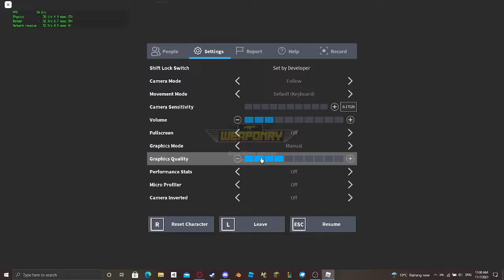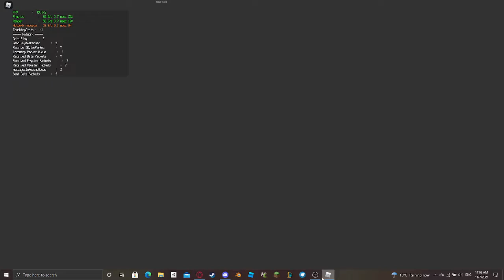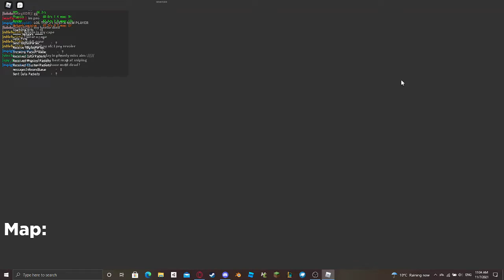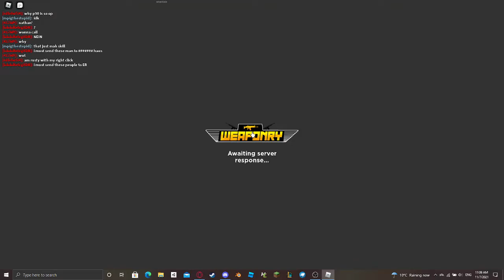weaponry gameplay 2